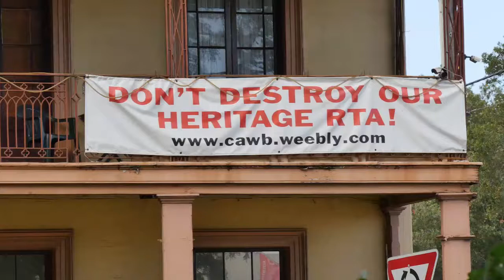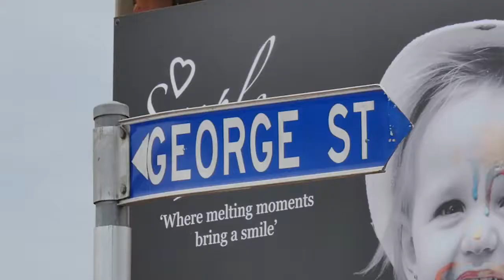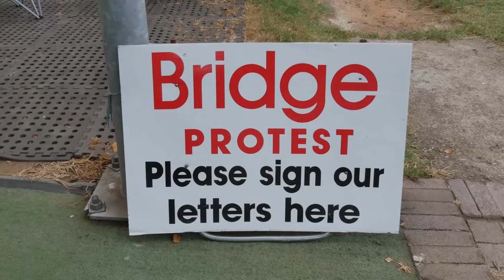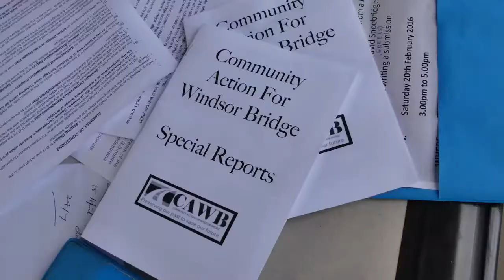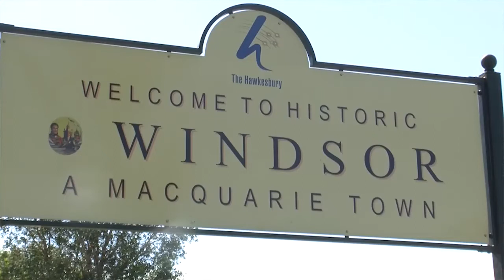This is Australia. Save the Windsor Bridge. And Relay for Life from Cancer Council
The politicians don't want to listen to 22.000 locals fighting to save the Windsor Bridge. We talk to the Community Action for Windsor Bridge about to be demolished and a new one built about 35 metres downstream. The new bridge will be also two lanes. It sounds like a bad joke.

And Athena Falidis brings a story abouyt the Sydney Relay for Life, the event where teams of people walk around a track for 24 hours to raise funds for the Cancer Council of NSW.

Plus we look at the Farmers Markets in Redfern

SAVE THE WINSDOR BRIDGE
Community Action for Windsor Bridge claim the proposed new bridge and construction around Thompson Square will destroy the historical area.
The NSW Government said the design of the new bridge will respect the historical precinct, minimise impact on the heritage and improve flood immunity

Volunteers from CAWB have been occupying Thompson Square since July 21, 2013, and we sdpeak with Peter Reynolds and Harry Terry who said they will continue their protest.
“We have no shortage of volunteers to man the tent and I believe this is a record in occupation for a community action like this,” she said.
The CAWB occupation has moved into fourth year at Thompson Square.
“CAWB is fighting a proposal by the RMS to demolish the historic 1874 Windsor Bridge and construct a like-for-like replacement having little or no impact on chaotic traffic conditions or flood immunity, whilst destroying the heritage significance of the oldest public Square in Australia.”

SYDNEY CANCER COUNCIL

The Sydney Relay for Life is the event where teams of people walk around a track for 24 hours to raise funds for the Cancer Council of NSW.

Athena Falidis became involved in this event as a team member to support her friend Cheryl who is a 4 time cancer survivor. Cheryl speaks in the Hope Ceremony about how she feels about her experience when she was diagnosed. The crowd was still and in awe and full of love and support as she shares her thoughts and hopes for a world that is cancer free.
Relay for Life is the main fundraiser for cancer charities across the world and they’re in over 200 countries. In Australia last year they raised over $24 million.

But the event is so much more than just walking. There’s lots of fun with activities, challenges, awesome bands and all sorts of entertainers all day and night long. There’s such a heart warming wonderful community spirit that keeps us going for the 24 hours.

One of the important parts of Relay are the ceremonies to honour survivors and carers, to remember those we’ve lost along the way and to lead the charge to fight back.